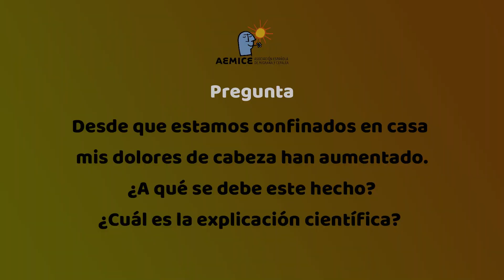COVID-19 & Cefaleas: ¿a qué se debe que los síntomas aumenten en el confinamiento?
El Dr. Pablo Irimia, neurólogo del departamento de neurología de la Clínica Universitaria de Navarra, nos da respuesta a la pregunta: "Desde que estamos confinados en casa mis dolores de cabeza han aumentado. ¿A qué se debe este hecho? ¿Cuál es la explicación científica?".